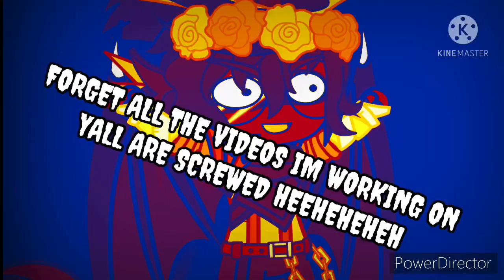THAT MOMENT WHEN YOU REALIZE YOU CAN MAKE A MINI MOVIE ON KAREN:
HIPPITY HOPPITY YOUR SOULS ARE NOW MY PROPERTY